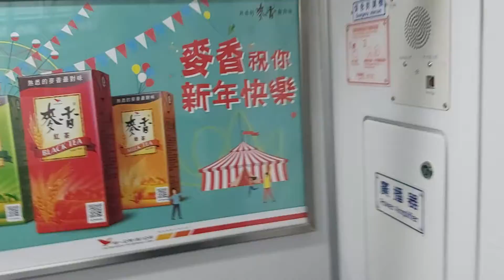2234次經由山線開往基隆的EMU735+EMU736阿福號區間車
110/5/13松山站22:23分拍攝2234次經由山線開往基隆的EMU735+EMU736阿福號區間車